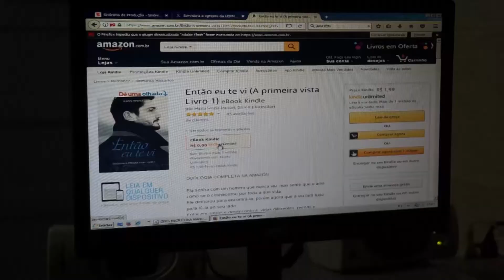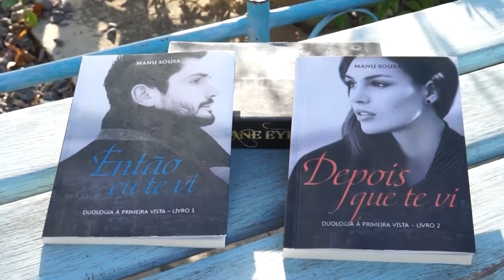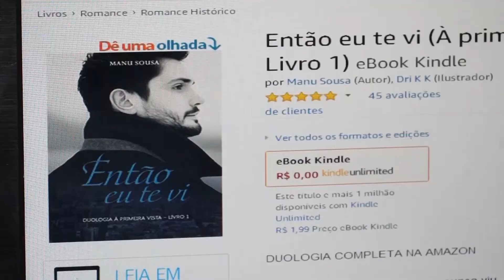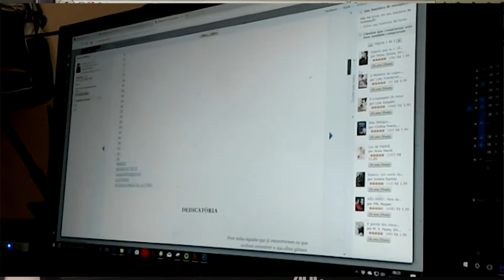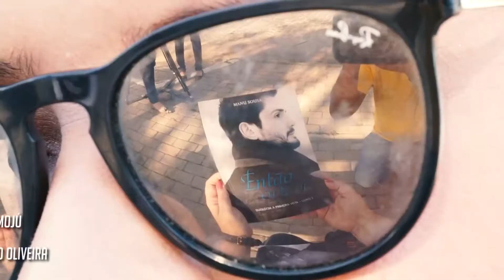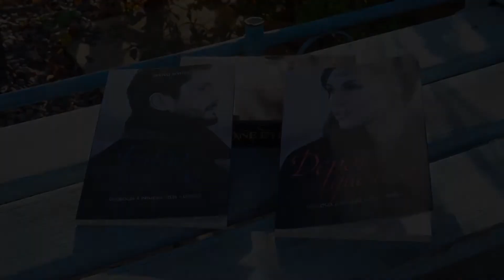UERN TV NOTÍCIAS - EDIÇÃO 78 - ESCRITORA MOSSOROENSE MANU SOUSA FAZ SUCESSO NAS LOJAS VIRTUAIS